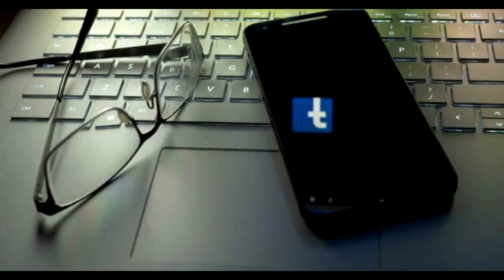Ethereum Price Roars Past $700 as Crypto Market Value Rivals That of Facebook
The Ethereum price crossed a major milestone on Tuesday, surpassing the $700 mark for the first time in more than a month.

The rally was far from an isolated occurrence, as the cryptocurrency market cap achieved an eight percent advance, adding nearly $33 billion to its rapidly expanding waistline. In the past week, the market has added almost $100 billion.

At present, the combined value of all cryptocurrencies is $430 billion, which puts the nascent asset class within striking distance of Facebook, who incidentally, a recent MIT Technology Review article suggested could take down Bitcoin if it made a coordinated effort.

Bitcoin Price Continues Push Toward $10,000
The Bitcoin price continued to lose market share to its peers, and the flagship cryptocurrency now accounts for just 37.1 percent of the index’s total valuation. Nevertheless, Bitcoin continued to post a steady advance, rising approximately six percent to $9,367 on cryptocurrency exchange Bitfinex. Bitcoin now has a $159.5 billion market cap, and many analysts predict that it will continue to grow throughout the year.

Ethereum Price Leaps Past $700
The Ethereum price, meanwhile, beat the index by nearly two percentage points en route to a 10 percent surge that carried the coin above $700 for the first time since mid-March. The Ethereum price is now trading at $704, which translates into a $69.7 billion market cap and a 16.3 percent share of the index.

EOS Price Continues to Lead Large-Cap Index as Market Swells
The bullish wave continued throughout the wider cryptocurrency markets, and the majority of top-tier altcoins outpaced Bitcoin’s single-day performance.

The Ripple price swelled by seven percent, brushing off accusations from a former Commodity Futures Trading Commission (CFTC) chairman that XRP is likely a security under US law. If the rally continues much longer, Ripple will likely reach dollar parity.

Fourth-ranked Bitcoin Cash matched the index with an eight percent climb, and the BCH price is currently valued at a global average of $1,488.

The EOS price, meanwhile, continued to post the large-cap tier’s most impressive single-day performance, exploding by 26 percent and racing to a nearly $12 billion market cap.

The Litecoin price increased by nine percent to just under $164, while Cardano’s similar advance carried its price to $0.31.

Stellar rose by seven percent to $0.39 and now boasts a $7.4 billion market cap.

IOTA returned the top-tier’s worst performance, increasing just four percent to $2.19, while NEO rounded out the top 10 with a 10 percent rally to $83.40.

Bitcoin NEWS 🔵 🌐| Best bitcoin information🥇 📈| Bitcoin and Cryptocurrency earning